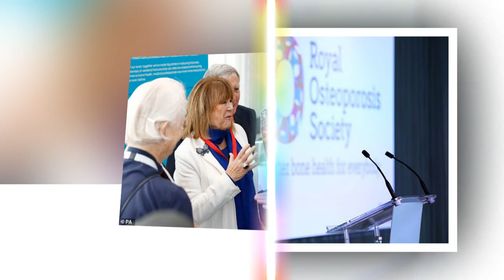Camilla was hospitalized for physical weakness when she made a dangerous diet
Camilla's fad diets warning: Duchess tells young women to avoid dairy free diets that leave them with the risk of brittle bones as she takes on 'skinny lizzies' of social media